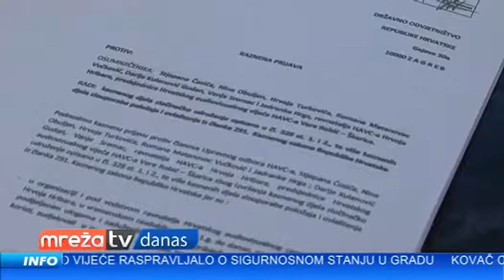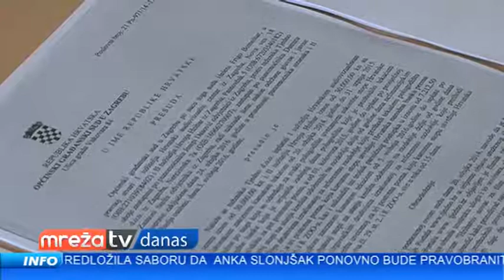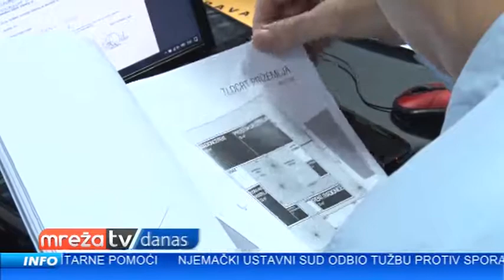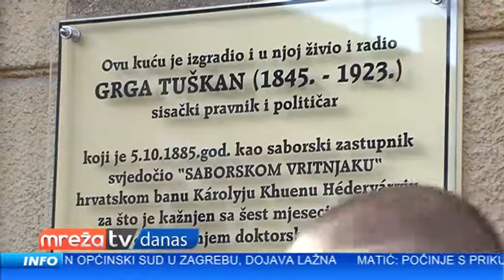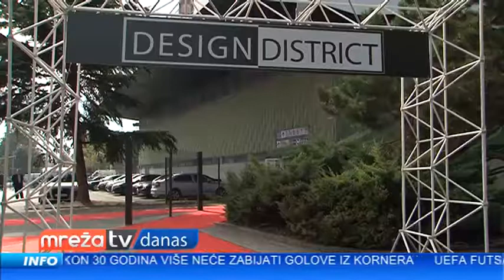MREŽA DANAS 13.10.2016.